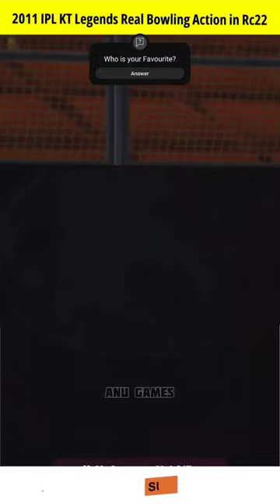2011 IPL KOCHI TUSKERS KERALA Legends Real Bowling Action in Rc22